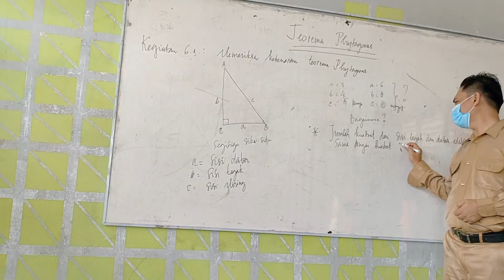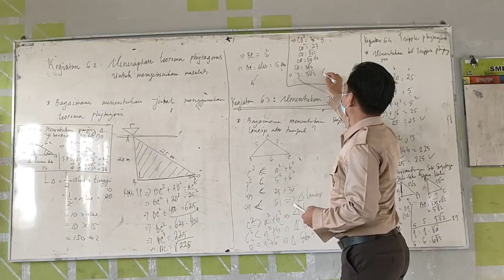Kabar Batam Publisher : Suasana di SMPN 51 Batam